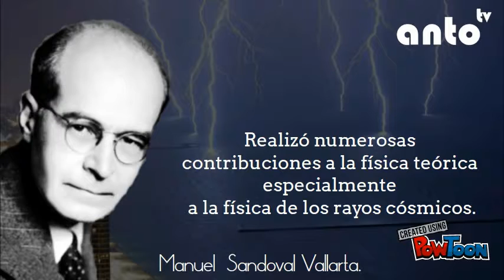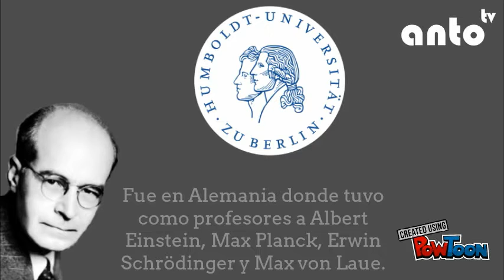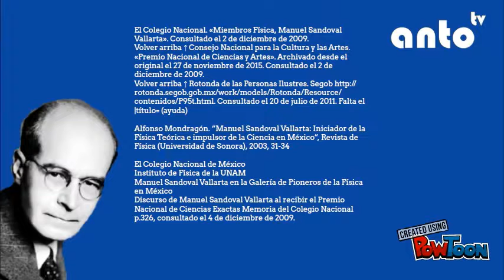Manuel Sandoval Vallarta.